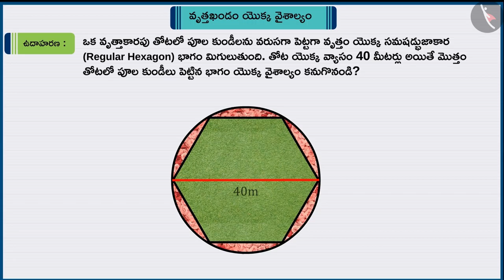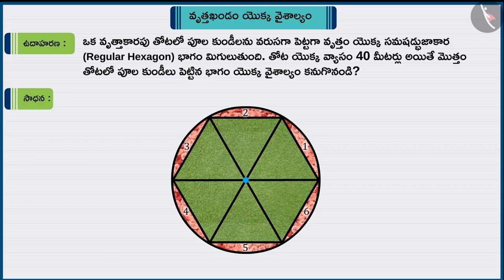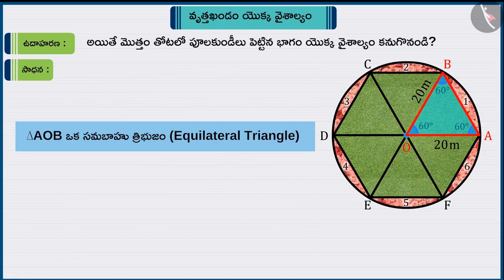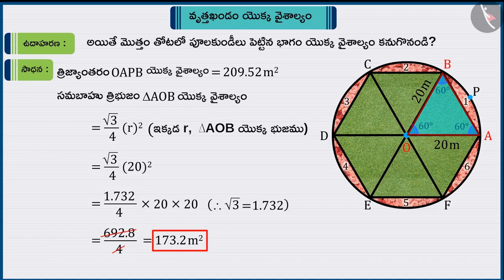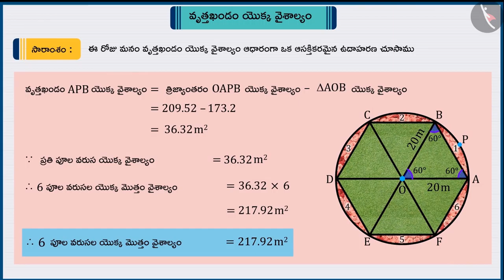వృత్తం యొక్క వృత్తఖండం యొక్క వైశాల్యం|Part 2/3|Area of a Segment of a Circle|Telugu|Class 10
"వృత్తం యొక్క వృత్తఖండం యొక్క వైశాల్యం|Part 2/3|Area of a Segment of a Circle|Telugu|Class 10 | వృత్తాలు | कक्षा 10 | NCERT | వృత్తాల వైశాల్యాలు

Volume of a Combination of Solids | Circles | Grade 10 | NCERT | Areas related to Circles (4)

Welcome to part 2 of Area of segment of a circle. In this video, we will discuss various examples of Area of segment of a circle.